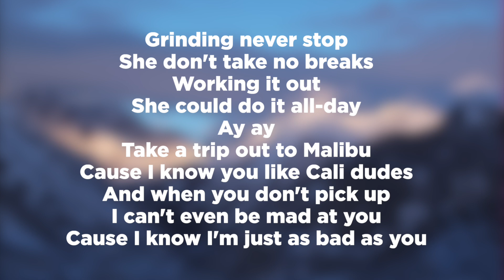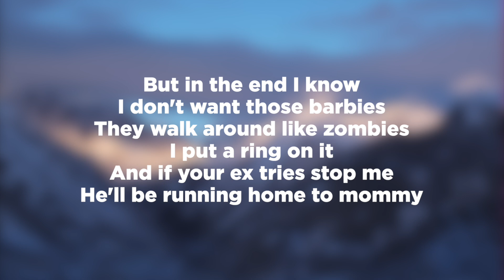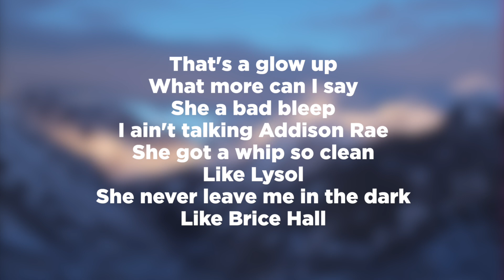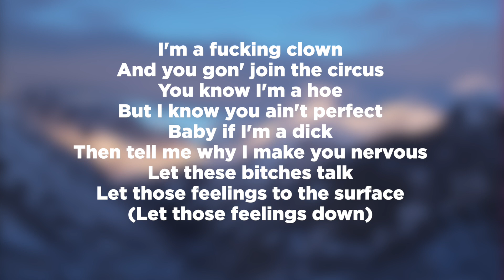Fox SZN - Circus (Lyrics) [TIKTOK SONG]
Lyrics:

[Chorus]
I'm a fucking clown
And you gon' join the circus
You know I'm a hoe
But I know you ain't perfect
Baby if I'm a dick
Then tell me why I make you nervous
Let these bitches talk
Let those feelings to the surface

[Verse 1]
Ay yuh
Stunning in my grey crocs
She a bad bitch
I'm a stone-cold fox
Air-Force 1s
With the knee-high socks
Hitting that dance
That she learn on TikTok
Like clap and slide
Elbow shake
She ain't tryna throw hands
She just throwing that cake
Grinding never stop
She don't take no breaks
Working it out
She could do it all-day
Ay ay
Take a trip out to Malibu
Cause I know you like Cali dudes
And when you don't pick up
I can't even be mad at you
Cause I know I'm just as bad as you
But in the end I know
I don't want those barbies
They walk around like zombies
I put a ring on it
And if your ex tries stop me
He'll be running home to mommy

[Verse 2]
Hold hold up
None of this lame shit dude
I'm tryna rap
Bring the beat back
That's a glow up
What more can I say
She a bad bleep
I ain't talking Addison Rae
She got a whip so clean
Like Lysol
She never leave me in the dark
Like Brice Hall
Ay
And when I buy her a box of shoes
She wanna hop on pop
Like its Doctor Seuss
It go bop bop bop
Like she popped a fuse
And I'm a fox so she on the news

[Outro]
Let those feelings down